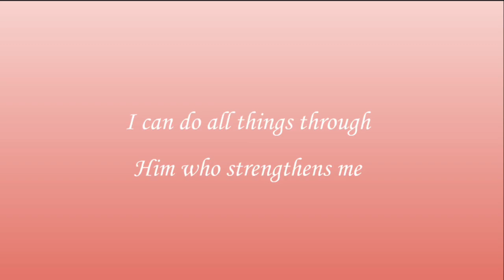Scripture To Song: Philippians 4:13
I can do all things through Him who strengthens me. Philippians 4:13

Arranged and sung by Michelle Supratman